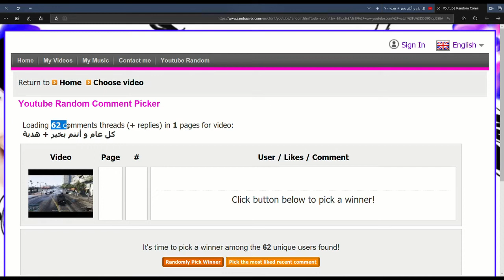شكرا الف مشترك + الفايزين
كلمات دلالية :

*قراند*قراند5*قراند عربي*فورتنايت*رقص فورتنايت*قلتش*قلتش العاب*تحميل لعبة*طقطة العاب*بناء فورتنايت*فورتنايت سكين*قراند5 اونلاين*قراند5 تحديث*قراند5 فاسيليتي*فاسيليتي*قراند اونلاين فاسيليتي*اعمال قراند 5*هاك قراند 5*قلتش فورتنايت*تحميل فورتنايت*خصم قراند*العاب مجانية*